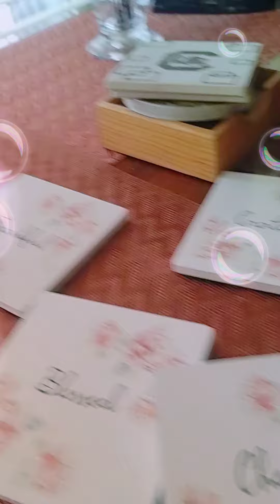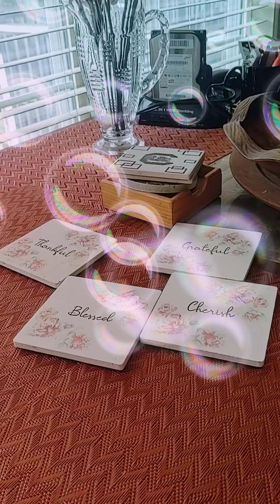visual stuff matters in the morning after you wakeup 🌄🌅😁